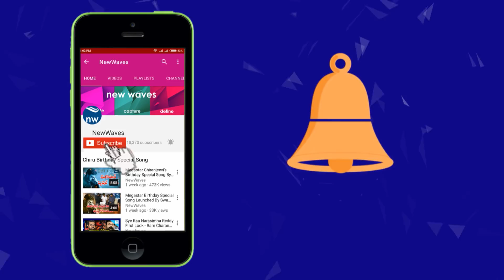జనసేన కార్యకర్తల శిక్షణ తరగతులు ప్రారంభించిన NRI వెంకట్ | NRI Venkat About Pawan Kalyan | New Waves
జనసేన కార్యకర్తల శిక్షణ తరగతులు ప్రారంభించిన NRI వెంకట్ Janasena  NRI Venkat About Pawan Kalyan